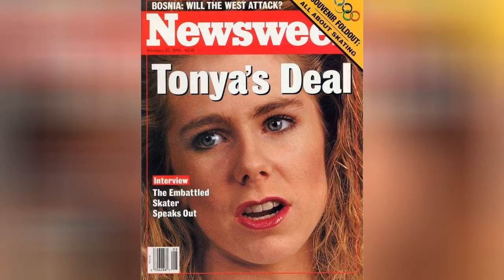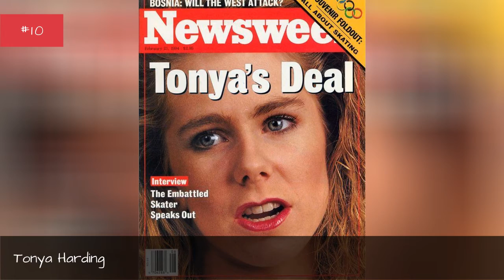Athletes Charged With Domestic Violence ➊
Sadly, it's not uncommon for professional athletes to be charged with domestic violence. Several famous NFL players, NBA stars, and boxers have been charged with domestic violence. Some of these athletes later had the charges dropped, while others were convicted on multiple counts of assault.
Who is the most famous athlete who was charged with domestic violence? Floyd Mayweather Jr. tops thelist. The boxing champion pleaded guilty to a domestic violence charge in 2010. JosCanseco pleaded guilty to domestic violence charges in 1988 and again in 1997.
Perhaps the most notorious case of domestic violence is that of Ray Rice. Ray Rice was charged with assault after he knocked out his fiance, Janay Palmer, in 2014. The entire incident was caught on video. Jovan Belcher was previously charged with domestic violence before killing his girlfriend Kasandra Perkins, and then himself, in 2012.
Who knows what leads any of these baseball or basketball or football players to beat up their girlfriends or wives? It is an unfortunate part of the sports world that has been ubiquitous in recent years.
...more
0:00 - Intro
0:00:08 - Al Unser, Jr.
0:00:35 - Randy Starks
0:00:44 - Jason Kidd
0:00:53 - Kevin Williams
0:01:17 - Ray Rice
0:01:26 - Matti Nyknen
0:01:36 - Darryl Strawberry
0:01:43 - Dwight Gooden
0:02:09 - Rasheed Wallace
0:02:35 - Dez Bryant
0:03:00 - Tonya Harding
0:03:25 - Jos Canseco
0:04:01 - O. J. Simpson
0:04:26 - Manny Ramrez
0:04:50 - Jim Brown
0:05:15 - Dennis Rodman
0:05:40 - Chad Ochocinco
0:05:47 - Randy Moss
0:06:08 - Floyd Mayweather Jr.
0:06:31 - Rodions Kurucs